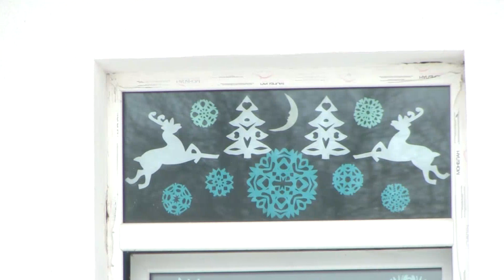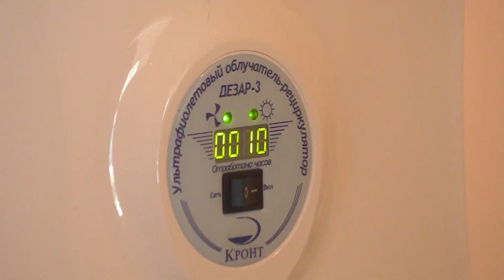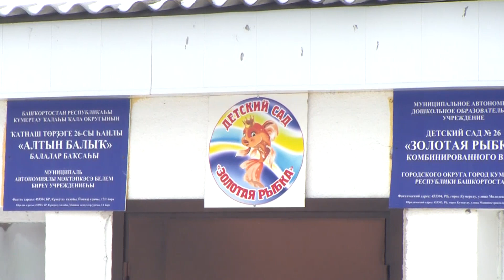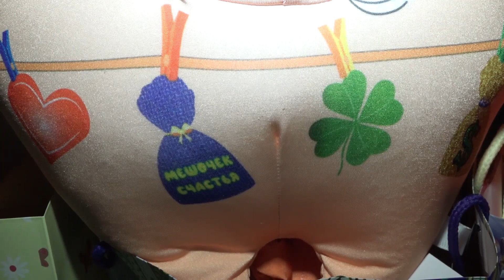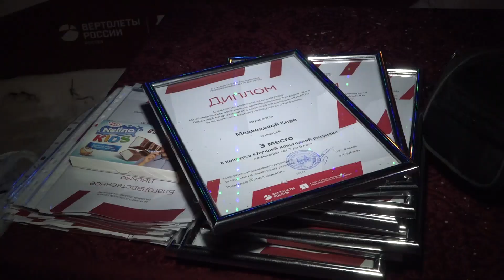Арис Новости 29 12 2018